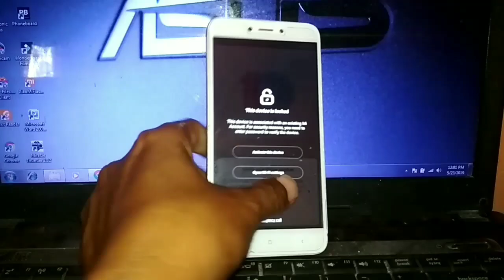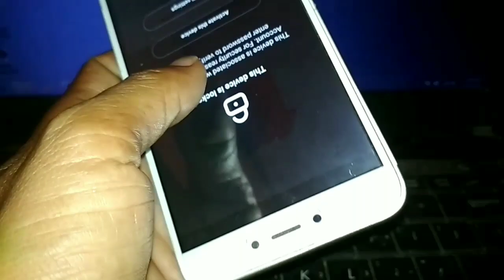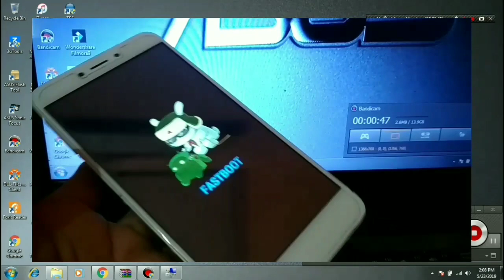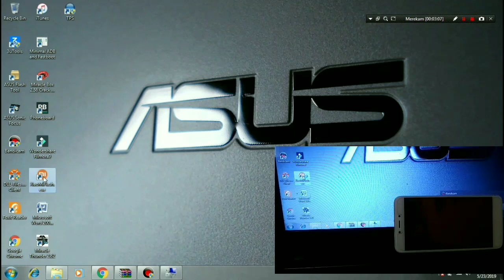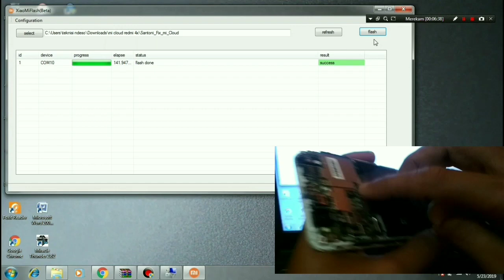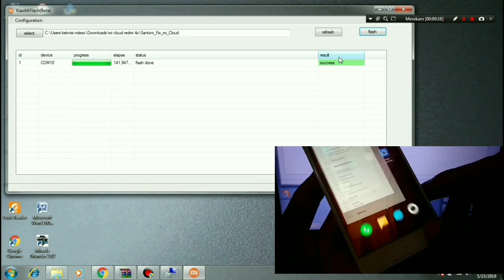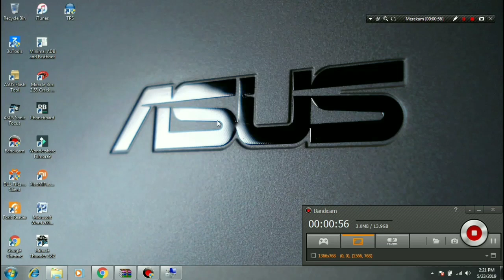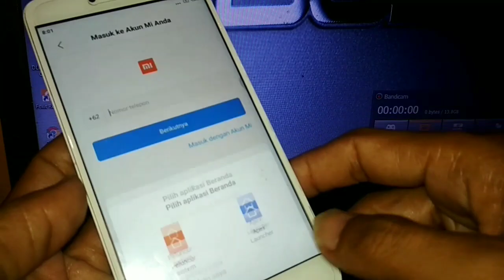Servis HP Redmi 4X terkunci akun Mi Cloud (2019)